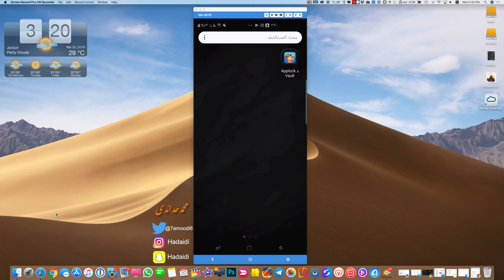قفل التطبيقات بالبصمة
رابط تحميل قفل التطبيقات بالبصمة
تحميل تطبيق محمد حدائدي  من الاب ستور